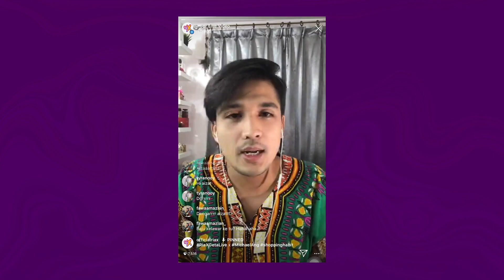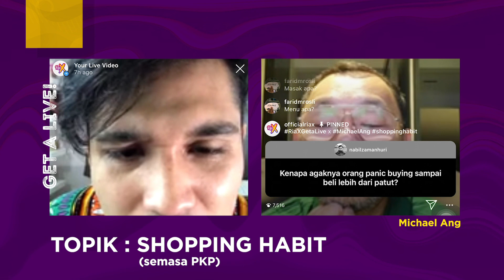Michael Ang 'SEKOLAHKAN" Perniagaan Online... l RiaXGetaLive Bersama MICHAEL ANG : SHOPPING HABIT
Bila PKP diumumkan ramailah rakyat Malaysia panic buying, sampai roti pun habis! Tapi yang Min marah beli roti banyak lepas tu dh expired buang macam tu je, kn membazir... .

Macam kita nak bagi kesedaran buat rakyat Malaysia ni. Min nak tanya lah Michael Ang tentang masalah ni...kot2 Mike boleh nasihat sikit. .

So, korang jangan lupa streaming RiaXGetALive.